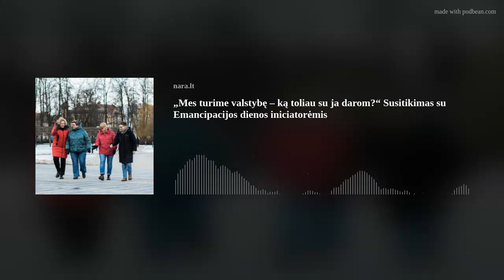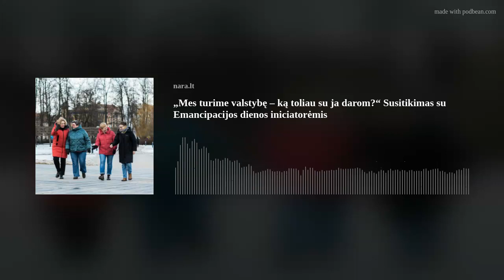„Mes turime valstybę – ką toliau su ja darom?“ Susitikimas su Emancipacijos dienos iniciatorėmis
Nacionalinės emancipacijos dienos iniciatyva iš bendraminčių susibūrimo šiemet tapo atmintinų dienų įstatyme įtvirtinta švente. NARA podkaste kalbamės su dalimi iniciatyvos autorių, užauginusių Vasario 17-osios dienos idėją nuo „apačios“.

Vasario 8-ąją įrašytoje NARA podkasto diskusijoje išgirskite Vilniaus universiteto profesores Nataliją Arlauskaitę ir Dovilę Jakniūnaitę, Lygių galimybių plėtros centro ekspertę Margaritą Jankauskaitę ir Vienos universiteto mokslo darbuotoją Rasą Navickaitę. Pokalbį veda NARA tinklalaidės redaktorius Karolis Vyšniauskas.

Nacionalinės emancipacijos dienos konferencijos įrašus išgirskite iniciatyvos YouTube kanale. Nuo 2016 m. rengiama konferencija pradėjo diskusijas apie motinystės demistifikavimą, nacionalinių simbolių perinterpretavimą per feministinę prizmę, taip pat negalios, klimato krizės ir kitus diskursus.